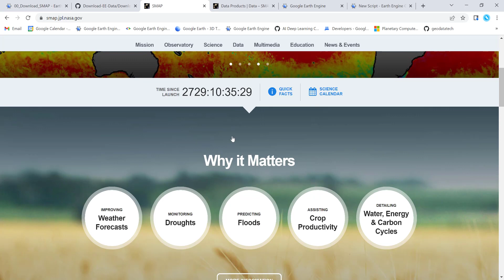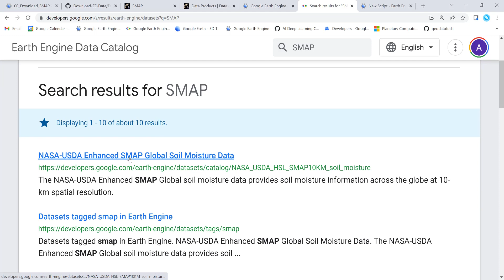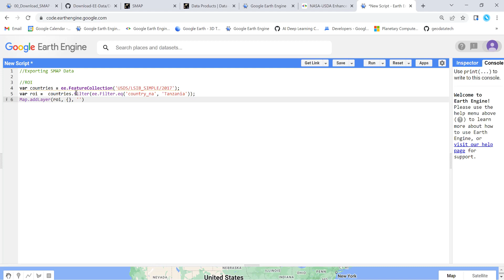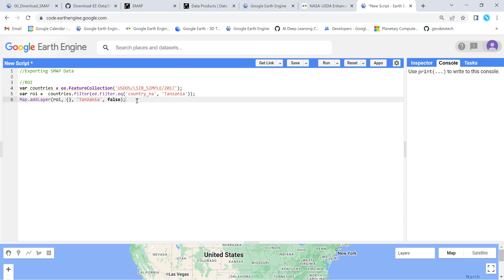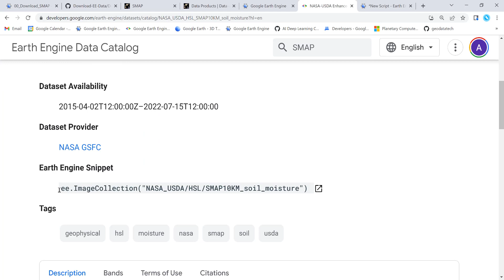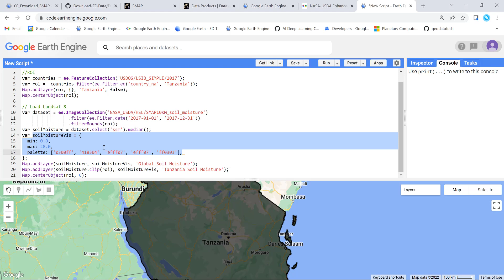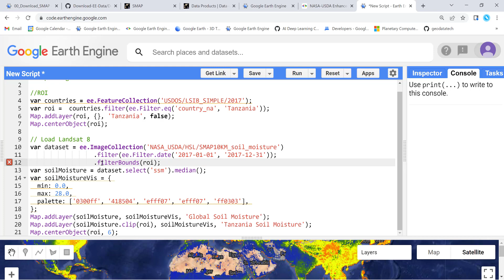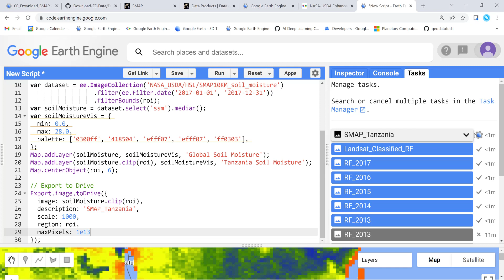Download Soil Moisture Data from SMAP using Google Earth Engine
This tutorial will show you how to download soil moisture data from SMAP using Google Earth Engine.